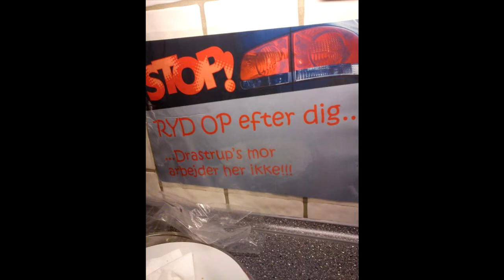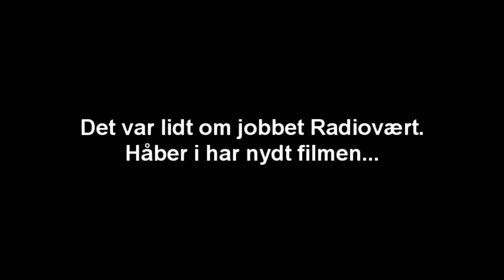Allingåbro skole 2011 - Radio ABC færdige Gruppe 4